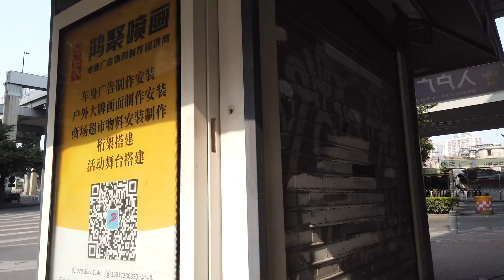广州漫步 午后在沙园乐峰广场附近漫步 Walk in GuangZhou